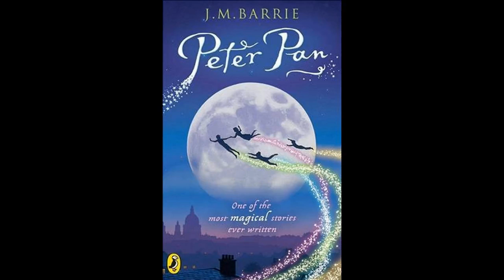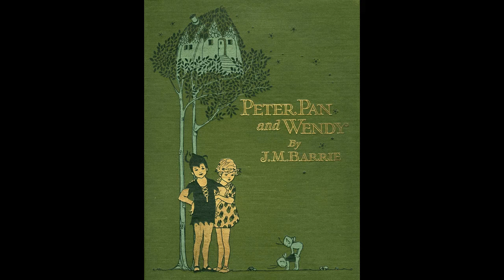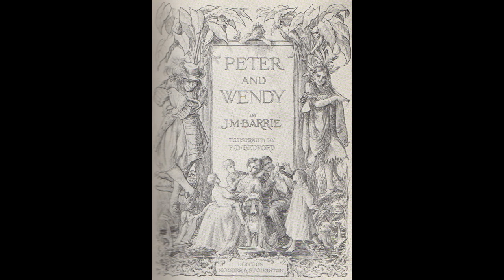TICK-TOCK the CROCODILE (Character Chronicles)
Originally uploaded: June 2015
A character guide to The Crocodile: The one who swallowed an alarm clock and has a sweet tooth for a certain pirate captain's flesh.